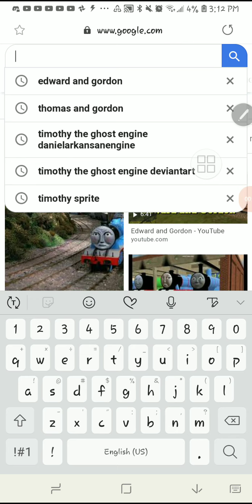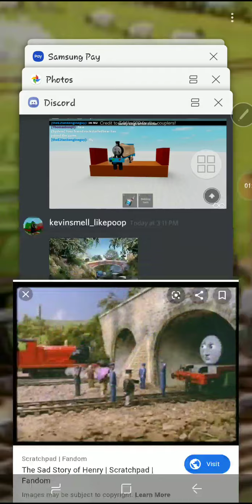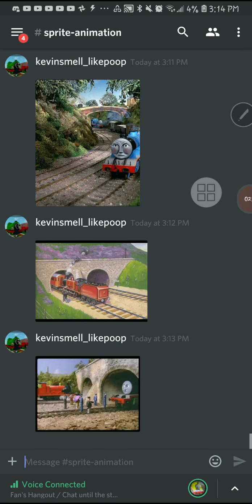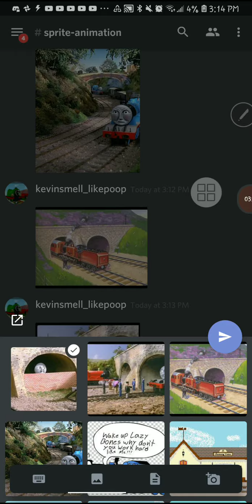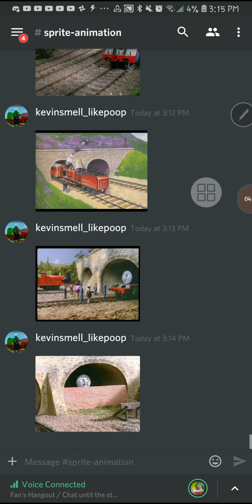Sad story of henry me and fan